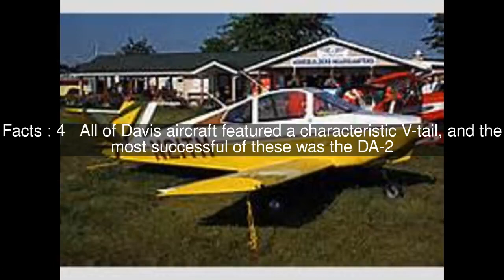Leeon D. Davis Top #6 Facts